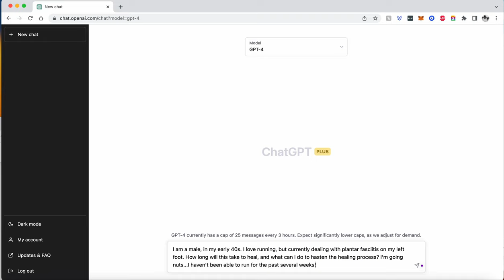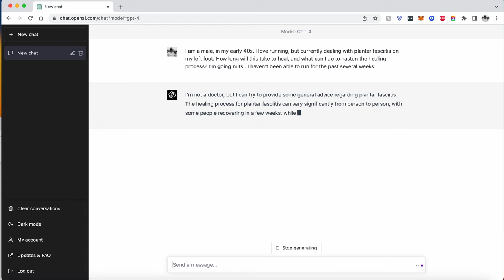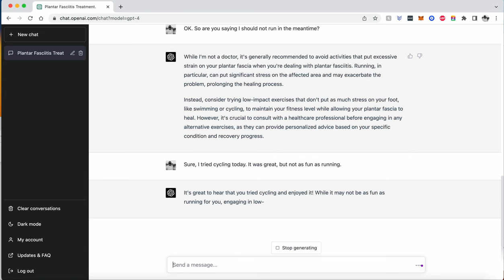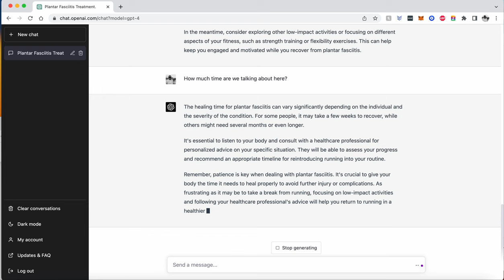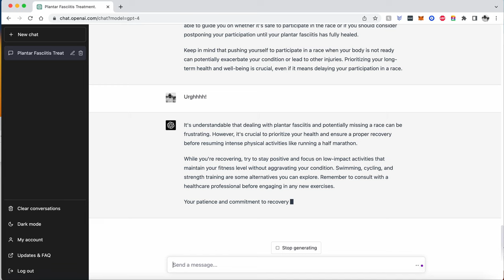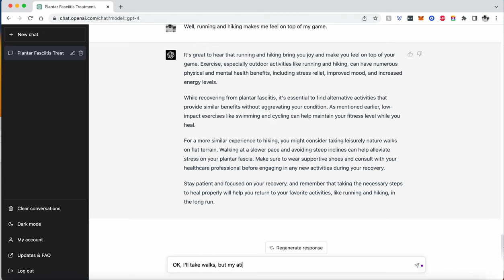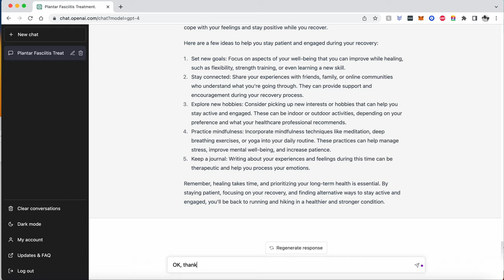Using ChatGPT as a personal health assistant